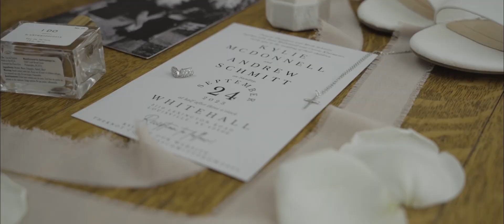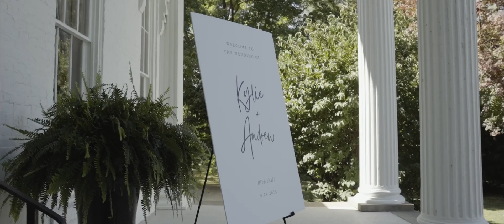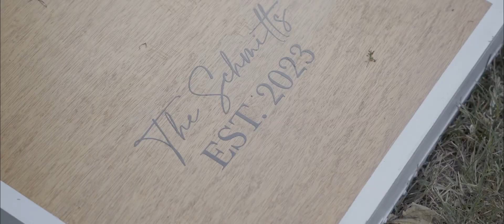Andrew and Kylie Wedding Video